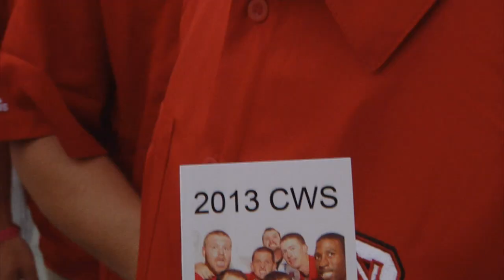CWS Opening Ceremony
The Wolfpack baseball team attends the official CWS team BBQ dinner and the 2013 Opening Ceremony.